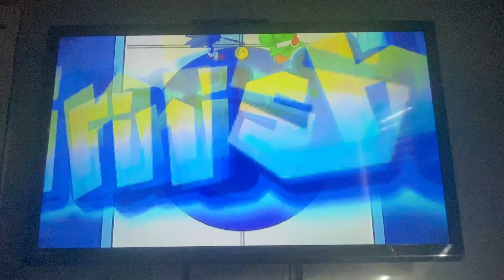Sochi 2014-curling #4 (Team Mario/area 4)